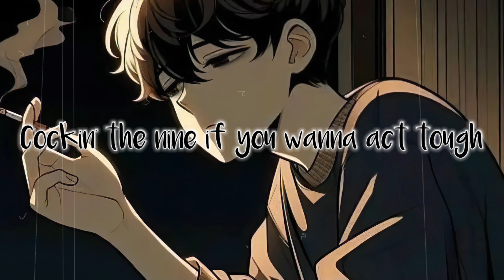$UICIDEBOY$ - DIEMONDS (Lyrics)